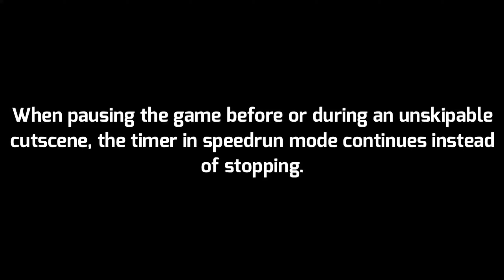Bug report #2 (patched)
Still no audio until I get a better phone...